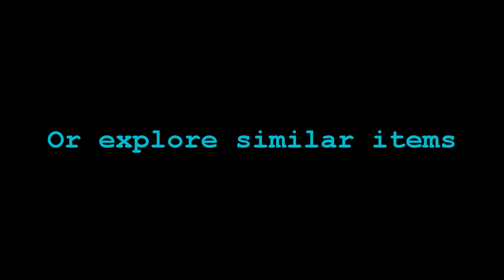Sony KDL-50R550A 50-Inch 120Hz 1080p 3D Internet LED HDTV (Black)